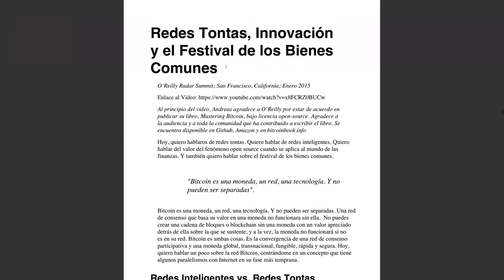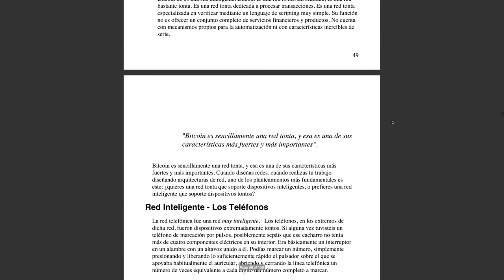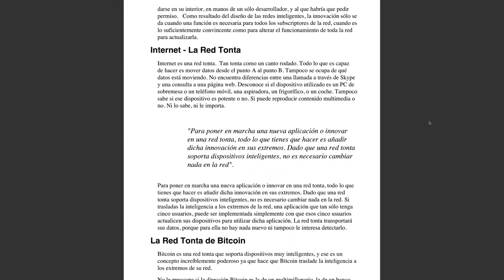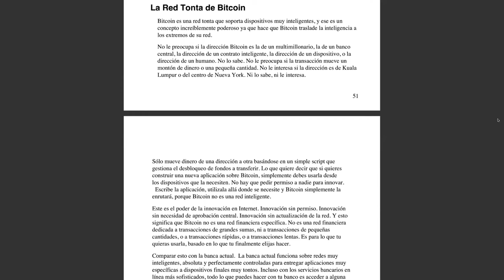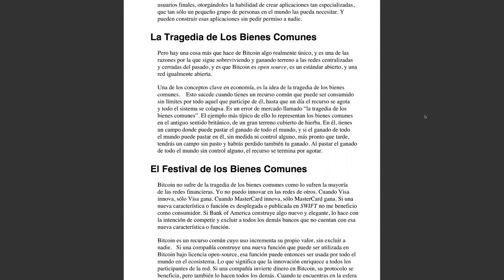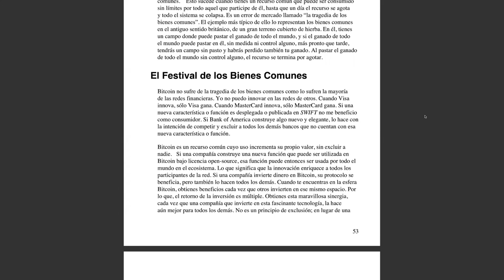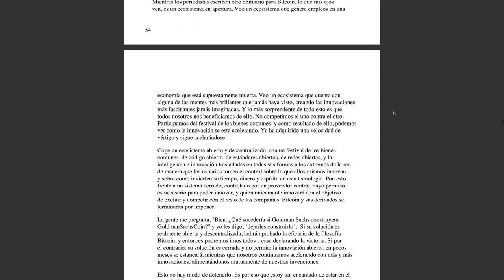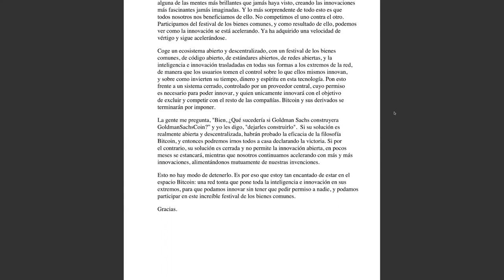El Internet del Dinero, vol. 1 - Redes Tontas, Innovacióny el Festival de los Bienes Comunes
Capítulo 5, Redes Tontas, Innovación y el Festival de los Bienes Comunes

Otra alternativa es enviar una propina a la siguiente dirección de btc
3KouoLjZMgXimRWpjK6AuEfVX61nyGzWvz

Gracias.